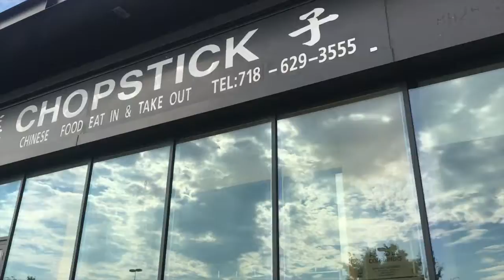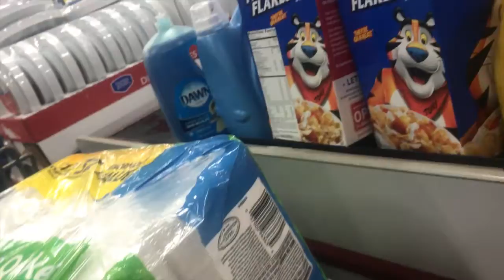A DAY IN MY LIFE | VLOG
A Day In My Life where I spent the day with my mother and we go BJ shopping and buy some stuff and have a good time..